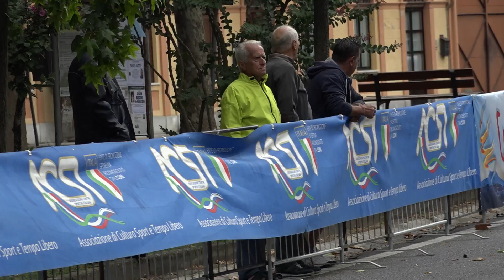13° Giro della Provincia Granda - 11° Giro d'Italia Amatori 3° Tappa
13° Giro della Provincia Granda - 11° Giro d'Italia Amatori 3° Tappa
Bene Vagienna